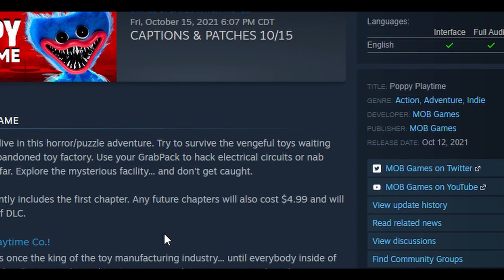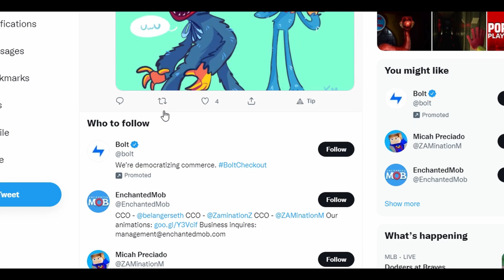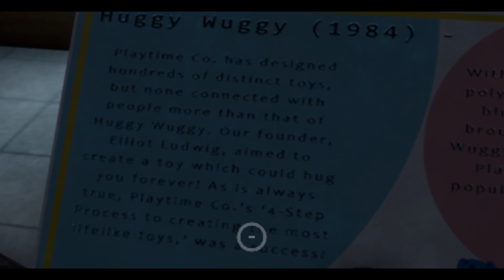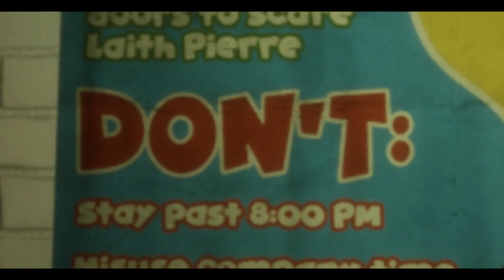Poppy Playtime: Theories & Breakdown | Chapter 1 | KineticTJ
80% . 12.1K/15K

This is one of the WILDEST and BY FAR most exciting and horror game mystery to tackle the internet since the release of the, 'Five Nights At Freddy's' Series and hidden lore. I played Poppy Playtime 27 times since its release and here's all that I've theorized and found out through my repetitive playing. Hope you enjoy fam!

LET'S THEORIZE TOGETHER IN THE COMMENT SECTION BELOW!

► Shout out to our NEWEST family member! NEWEST SUB: Laban ice_bunu•.

L E T  M E  K N O W (CLICK THE LINK TO VOTE & REFRESH TO SEE YOUR ANSWER!)

Was This Theory An Interesting One To You?
. 50% ⭐ YES! Very well put together!

► Tune in to my KineticTJ - Shorts channel for daily shorts.
► Visit my KineticTJ - Reactions channel for daily scary reaction video uploads ALL Spook-tober